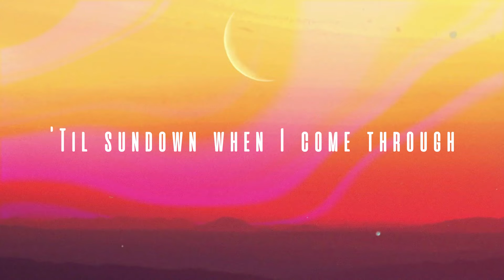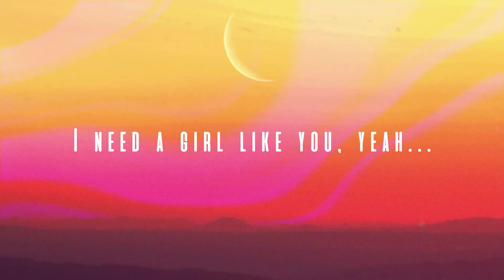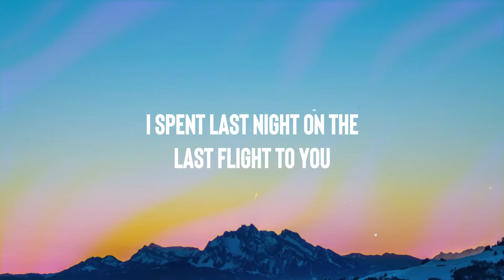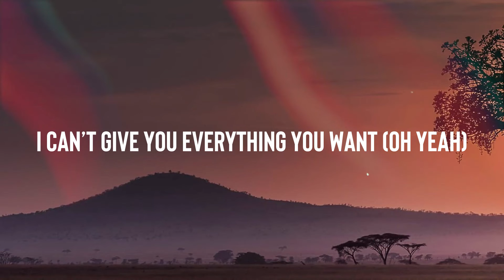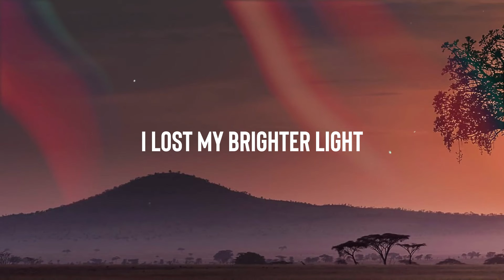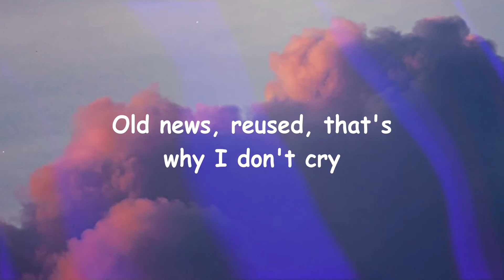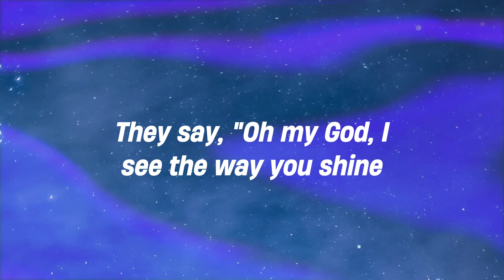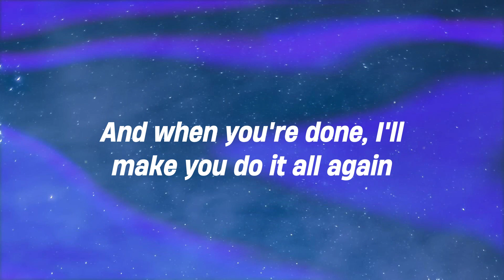Girls Like You - Maroon 5 ft. Cardi B [Lyric Music] 🫣